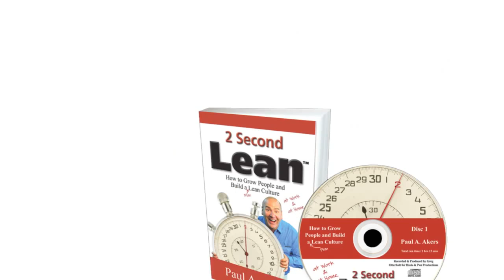El poder de convertirse en un segundo Pensador magra 2 - Lean Manufacturing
[Other Language? and then go to the "What is 2 Second Lean" column, you will find the video is various languages.]

Piensa todo lo dicho sobre Lean Manufacturing es un poco aburrido y todo sobre tablas y gráficos ? Leer o escuchar a mi carnet de manufactura esbelta ) en línea de forma gratuita y ser inspirados por lo fácil y divertido aprender sobre la cultura magra , el pensamiento lean y lean manufacturing puede ser. No hay diagramas de flujo o gráficos , sólo el viaje de la vida real de una empresa y los resultados sorprendentes de una cultura lean y pensamiento lean puede producir. Tome un par de horas , leer 2 Segundo libro de Lean y cambiar su vida !

Paul Akers es el fundador y presidente de FastCap , con sede en Bellingham , WA . FastCap es una compañía internacional de desarrollo de producto fundada en 1997 con más de 2.000 distribuidores en todo el mundo . Un prolífico inventor , Paul tiene patentes estadounidenses e internacionales . FastCap , lanza unos 20 nuevos productos innovadores al año y ha ganado los negocios de las veces el año múltiple. Paul y su esposa , Leanne , han construido FastCap de su garaje en una empresa multimillonaria . En su esencia, FastCap es una empresa de fabricación magra , decidido a mejorar continuamente todo, todos los días . Nuestros productos reflejan la idea de que las cosas se pueden mejorar y las mejores ideas provienen de la planta de producción .

Para obtener más información sobre FastCap , visite el sitio web de FastCap o

Para obtener más información relacionada específicamente con productos de alta tecnología , visite el sitio web FastCap Tech

Para obtener más información sobre el libro de Paul y magra , visite el sitio web de Lean 2 Segundo o Facebook

Para obtener más información sobre podcast semanal de Pablo , visite el sitio web estadounidense Innovator o Facebook

Para obtener más información sobre Paul Akers , visite su blog o Facebook

Para inscribirse para recibir noticias acerca FastCap , 2 Segundo Lean, y / o el programa estadounidense Innovator , haga clic
Category